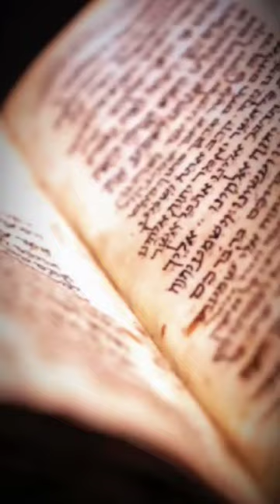The Coming of Jesus | Even the Strongest Man will Cry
Even the Strongest Man will Cry | The day of the Lord

This is what will happen during the day of the Lord.

The Coming of Jesus